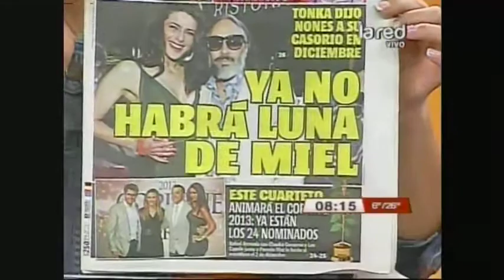Tonka no se casará este año